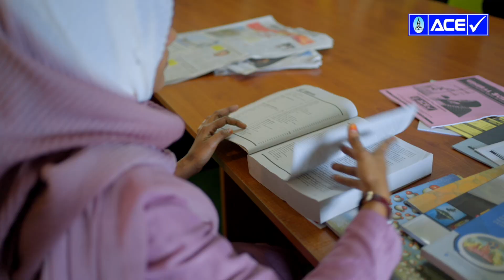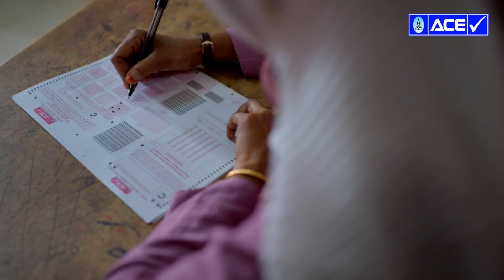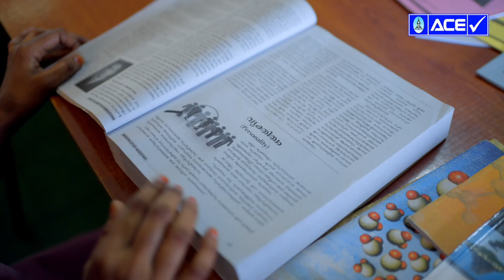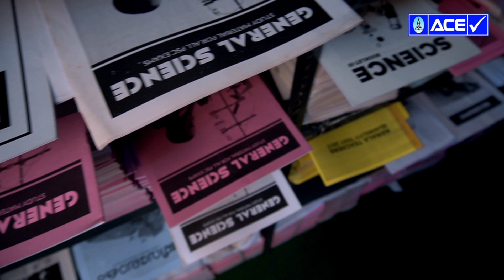LPST രണ്ടാം റാങ്ക് നേടിയ ACE പട്ടാമ്പിയിലെ ബുഷ്‌റ അനുഭവങ്ങൾ പങ്കുവെക്കുന്നു | Ace Institutions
Facebook page: A CE Institutions | AceApp
⚉FOR MORE :  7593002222, 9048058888, 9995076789, 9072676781